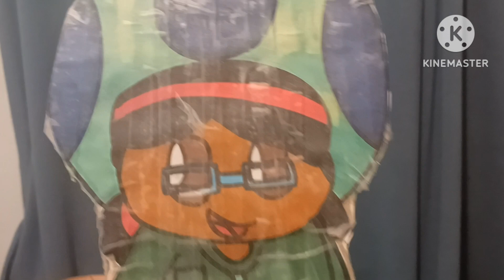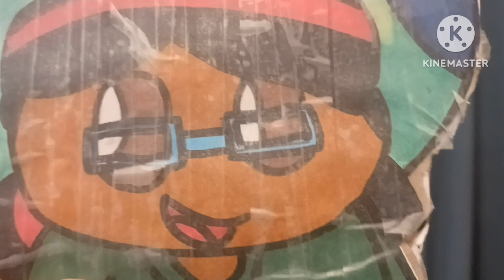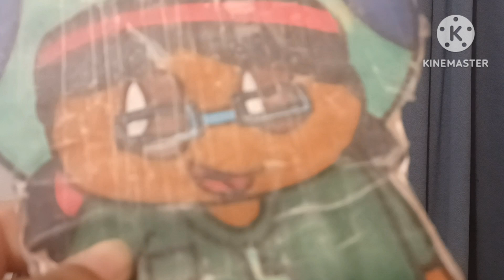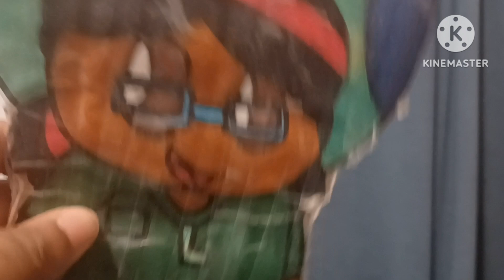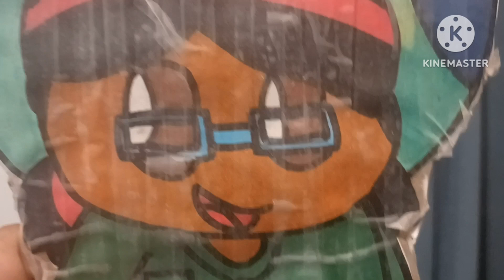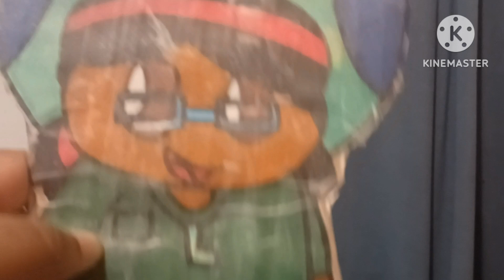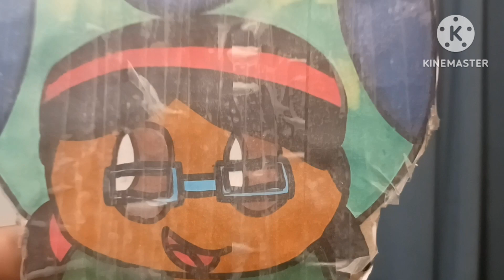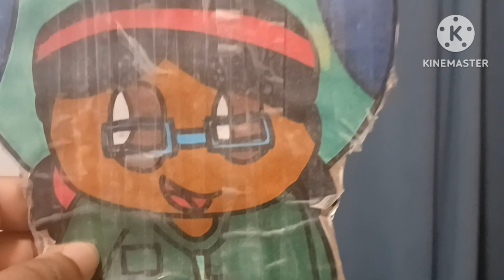Update Announcement 2023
Here is the updated announcement video, I once again apologize for it being a day late.

it was supposed to be uploaded Yesterday, but we got back late. plus I was so tired yesterday.

anyway what will Cole's announcements be? you have to watch and see. Because a big one is in there at the end.